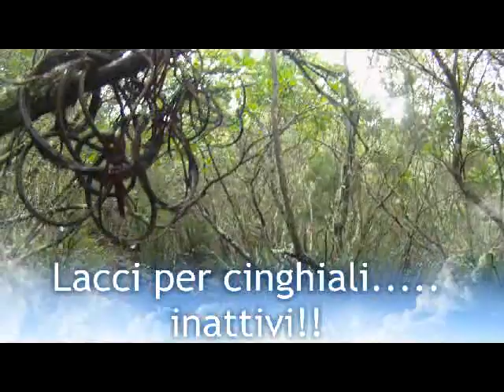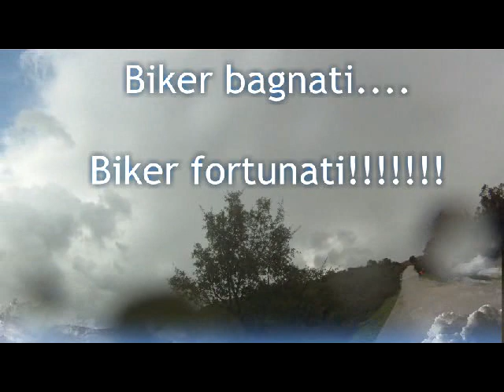Da Medau Pittiu a Sa Sedda De Is Olionis